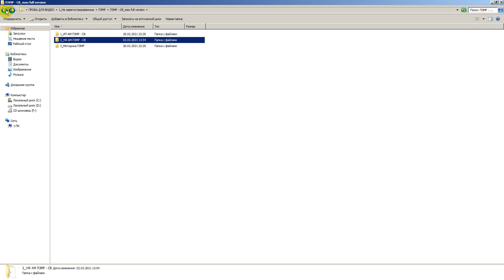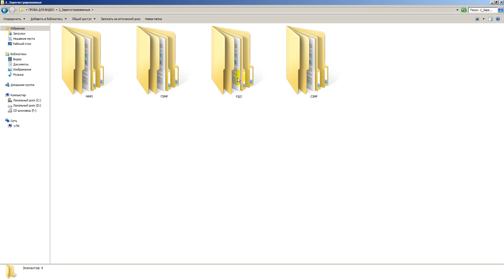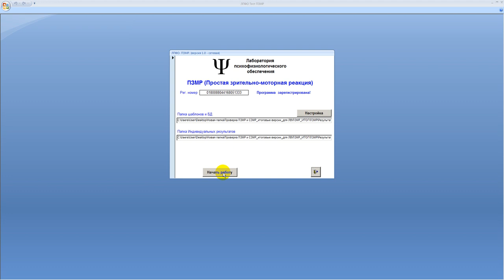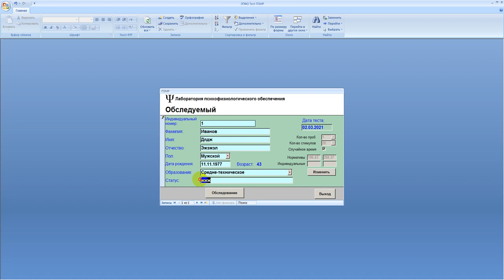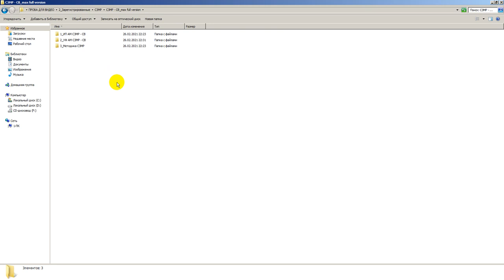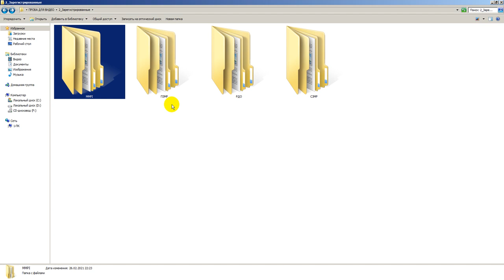Методики и пробы ПЗМР, СЗМР, РДО, MMPI в рамках 749 приказа Минздрава РФ